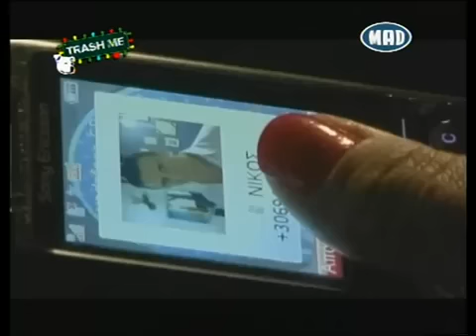Αλέκος Ζαζόπουλος - Στην υγειά της αχάριστης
Για περισσότερα βίντεο - φωτογραφίες μπείτε στο ή στο Youtube Channel μου!